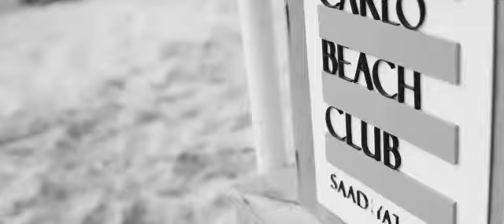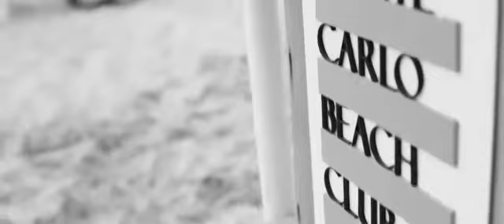Saadiyat Brand Film 2012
On Saadiyat, the only sound that you will hear is the gentle lapping of waves, the chorus of birdsong and the rustle of tall grass in the breeze.

Located just 10 minutes from Abu Dhabi Corniche, this natural island welcomes you to five-star living, leisure, hospitality, culture and the arts. Its nice kilometers of pristine white beach is home to an abundance of flora and fauna, making Saadiyat a truly special place.